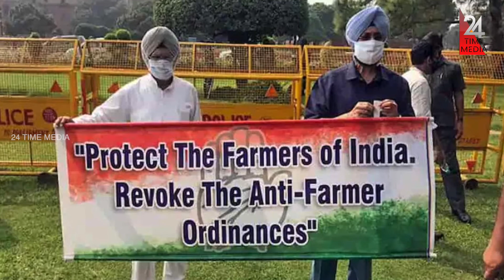നവംബർ 5 നു വഴിതടയൽ സമരം നടത്താൻ ഒരുങ്ങി കർഷക സംഘടനകൾ |AGRICULTURE BILL |FARMERS |TAMILNADU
നവംബർ 5 നു വഴിതടയൽ സമരം നടത്താൻ ഒരുങ്ങി കർഷക സംഘടനകൾ AGRICULTURE BILL